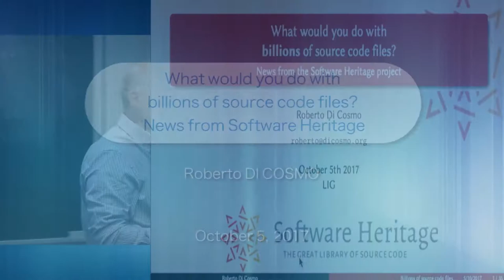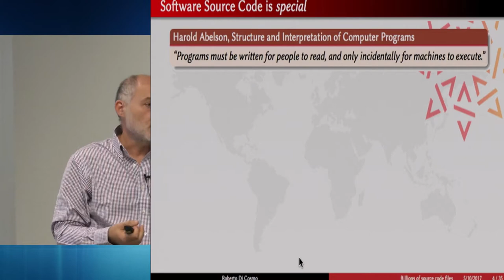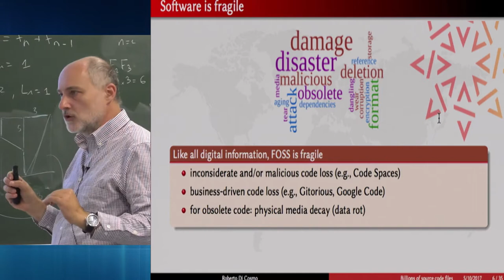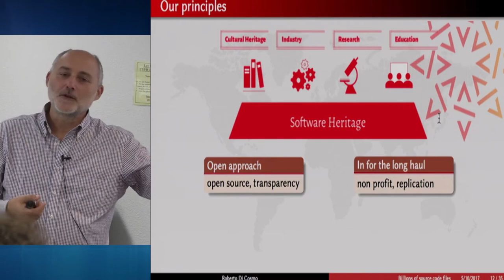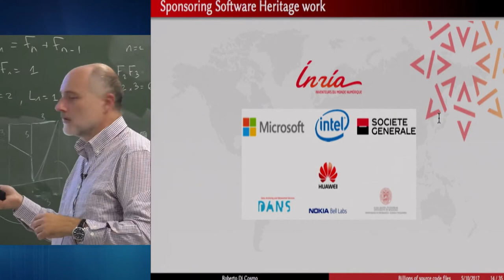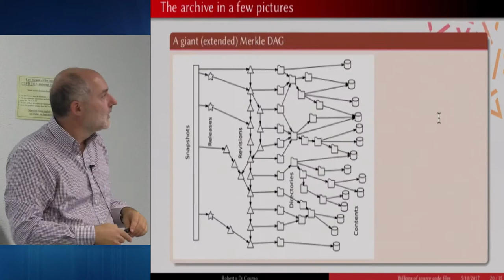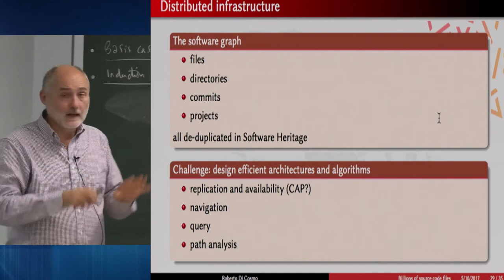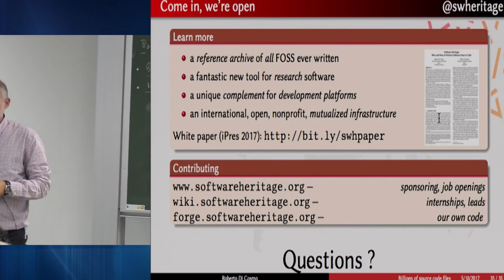What would you do with billions of source code files?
Keynote at the LIG laboratory in Grenoble describing the challenges and opportunities that Software Heritage offers, by providing unified access to billions of source code files.